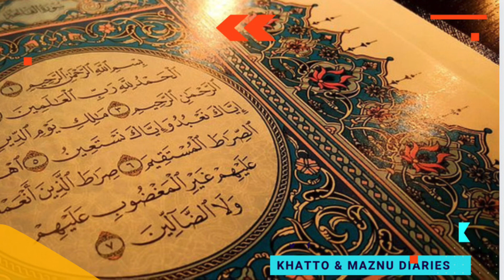صلاة التراويح الأولى مع الوتر | تلاوة قرآنية خاشعة تلامس القلوب#quran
First Taraweeh Prayer with Witr Prayer Beautiful Recitation!